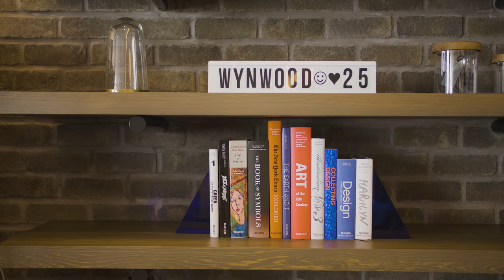Behind the Scenes: Interior Design of Wynwood 25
Go behind the scenes of a groundbreaking Miami large scale multi-housing project with architect /designer Adam Meshberg.

The first residential development of its kind in Miami’s storied arts district, Wynwood 25 raises the bar for urban living in the Wynwood neighborhood. Tapped by The Related Group and East End Capital, we’re honored to have designed the interiors and amenity spaces for the 289 rental unit mix-used real estate development project.

Interior Design by Meshberg Group
Architecture by Kobi Karp
Landscape Design by Naturalficial
Contractor Beauchamp Construction

Film by Cortez Groupe